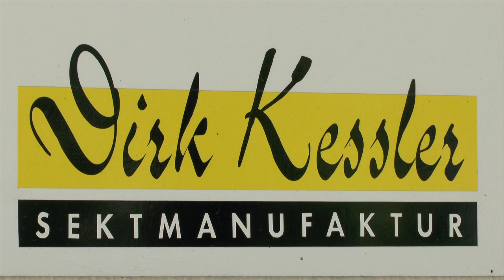Sektmanufaktur Dirk Kessler in Wintrich / womoclick.de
Dieser Beitrag hat zwar weniger mit WOMOCLICK und Wohnmobil zutun. Da aber in nur ca. 200 Meter vom Stellplatz Wintrich entfernt eine Sektmanufaktur aufzufinden ist in der man auch eine Führung miterleben darf, glaube ich, dass dieser Filmbeitrag den einten oder andern interessieren könnte. Meine Aufgabe war es, bis zu einem gewissen Punkt, aufzuzeigen wie Sekt hergestellt wird. Mit diesem Film wirbt dann Dirk Kessler bei Reisebus- Gesellschaften. Um auch für ganze Gruppen Führungen zu planen und etwas von seinem Wissen weiter geben zu können.

Ich fand diese private Führung sehr interessant und dies nicht nur wegen dem degustieren seiner hochwertigen Produkte. Ich bewundere immer Leute die eine Arbeit voller Liebe tätigen und ein Produkt, also einen edlen Tropfen Sekt, mit Stolz uns präsentieren. Das war ein Erlebnis, dass ich nicht so schnell vergessen werde. Danke Dirk.